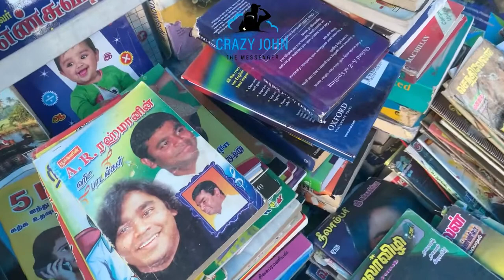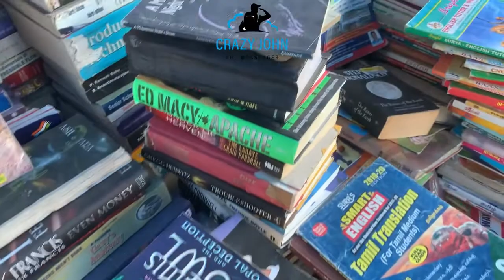மதுரை பழைய புத்தக கடை |Old Book Shop | Madurai